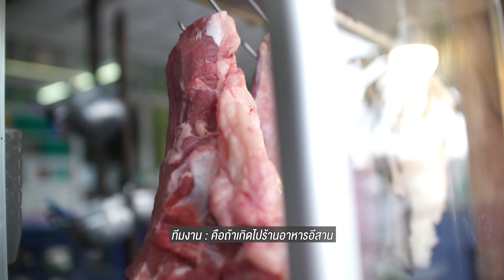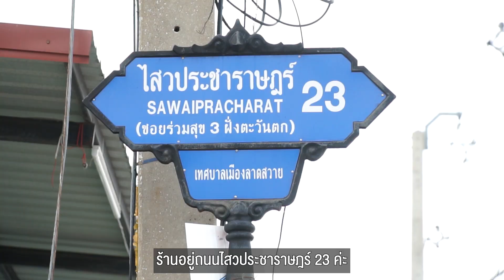ซอยจุ๊เนื้อ น้ำจิ้มขม อร่อยแซ่บแบบอีสานแท้ๆ | แกล้มเล่า | alive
ลาบก้อยซอยจุ๊ เนื้อวัว เครื่องในดิบสดๆ ซอยรวมใส่จาน ทานคู่กับน้ำจิ้มใส่ดีรสแซ่บ🌶🔥
นั๊วนัว ได้ฟีลอาหารอีสานจากยโสฯ แท้ๆ 🥩
ใครเป็นสายเนื้อดิบๆ สดๆ จิ้มกับน้ำจิ้มใส่ดีวัวฟินๆ ต้องไปลอง!
เพราะนอกจากร้านนี้จะใช้เนื้อวัวน่องลาย เครื่องในสดๆ ที่คัดมาอย่างดีแล้ว ร้านนี้ยังมีดีที่ "ดี" ที่ทำให้น้ำจิ้มสูตรเด็ดมีรสชาติขมนิดๆ หวานปลายๆ จิ้มกับเนื้อสดนี่ฟินสุดๆ
ไม่ว่าจะกินสดๆ หรือเอาไปสะดุ้งให้สุกหน่อยๆ ก็อร่อยเหมือนกัน
ส่วนใครไม่ใช่สายเนื้อสด แต่อยากลองรสอาหารอีสานยโสฯ แท้ๆ ที่ร้านยังมีเมนูเด็ดอีกเพียบ ไม่ว่าจะเป็นลาบ น้ำตก ส้มตำ คอหมูย่าง อุเพี้ย ให้เลือกทานกันได้อย่างจุใจ
เอาเป็นว่าใครสนใจก็อยากให้ไปลองร้านนี้กัน!
📍พิกัดร้านอยู่ที่ สไวประชาราษฎร์ 23 (ซอยร่วมสุข 3 ฝั่งตะวันตก)
⏰ร้านเปิด เที่ยงวัน ยัน เที่ยงคืน